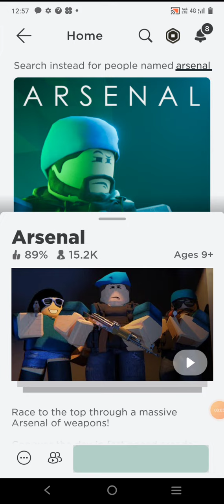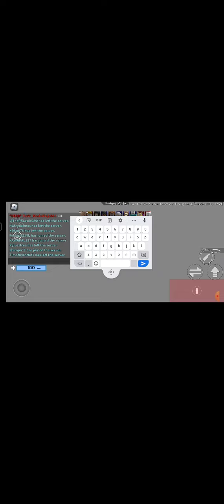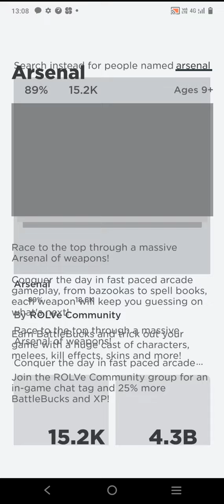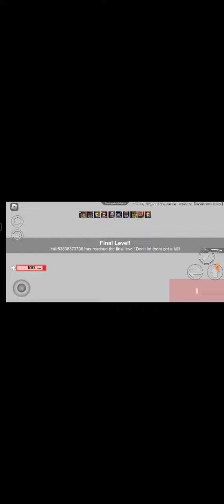Roblox arsenal experience